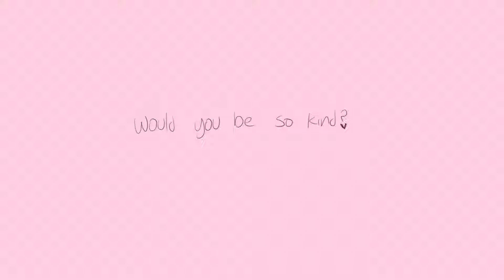please fall in love with me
valentines vid a day early cus im a lesbian and thats how it be

ANYWAY ella. im going to manifest in ur house and steal ur socks. ily

sorry i like never make vids ever ill fix dat one day